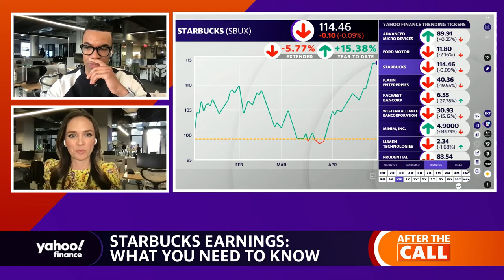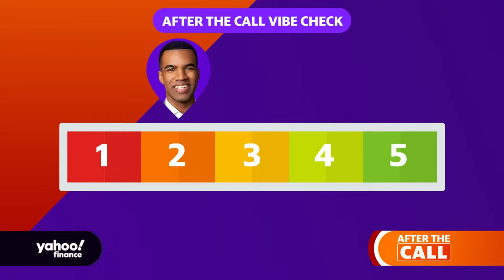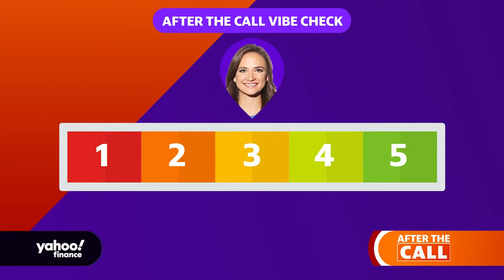Starbucks beats on top and bottom lines | Yahoo Finance's After the Call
Starbucks’ fiscal second quarter results beat analyst estimates on both the top and bottom lines. It was the first earnings report since Laxman Narasimhan took over the CEO role from founder Howard Schultz. In the company's earnings release, Narasimhan noted "our leadership team now has a clear line of sight into our growth headroom, as well as our opportunities to enhance margins and modernize the business, brand, partner experience and culture of Starbucks." On the company's earnings call, leadership confirmed its full-year guidance, but some investors had been expecting that they would raise their guidance. As a result, shares traded lower after hours. Yahoo Finance's Brad Smith, Seana Smith, and Brooke DiPalma listened into the Starbucks (SBUX) earnings call. They noted what leadership said about its guidance, the focus on China, and the head-scratching comments about the company "refounding" itself.
Key video moments:
00:00:20 Checking in on Starbucks shares
00:01:30 Comments on guidance
00:02:25 Key takeaways 00:08:20 Brad Smith & Seana Smith's vibe check
00:10:13 Wall Street vs. Main Street

Starbucks (SBUX) reported fiscal second quarter 2023 earnings results that beat estimates on Tuesday, May 2 after market close.

In its fiscal second quarter, Starbucks posted U.S. same-store sales that beat estimates, up 12%. Meanwhile, it posted a major beat on same-store sale estimates in China, up 3% compared to Wall Street estimates that expected a loss of 9.86% as the country continues to recover from the impact of the COVID-19 pandemic.

This is Laxman Narasimhan's first earnings report since he took the helm from Howard Shultz on March 23, following a nearly six month immersion experience at the company. In the release, Narasimhan said, "From my immersion observations, our leadership team now has a clear line of sight into our growth headroom, as well as our opportunities to enhance margins and modernize the business, brand, partner experience and culture of Starbucks."

Here's what Starbucks reported compared to Wall Street estimates, per Bloomberg:

Revenue: $8.7 billion versus $8.42 billion expected

Adjusted earnings per share: $0.79 versus $0.65 expected

Same-Store Sales: 11% versus up 7.33% expected

U.S. Same-Store Sales: 12% versus up 8.91% expected

International Same-Store Sales: 7% versus up 1.51% expected

China Same-Store Sales: 3% versus down 9.86% expected

In the U.S., same-store sales increased 12%, largely driven by a 6% uptick in transactions year-over-year and a 6% increase in average ticket size.

Starbucks' loyalty app gained momentum yet again, even after the company implemented changes that went into effect February 13. The number of total active members increased by 15% last quarter to 30.8 million. Year-over-year, total members are up by 4 million.

International growth
International growth was a key driver this quarter. In this segment, sales increased by 7%, boosted by a 7% increase in transactions. In China specifically, the company saw a rebound from last quarter when it saw same-store sales drop 29%. This quarter, sales increased 3%, driven by a 4% increase in transactions, though customers there seem to be adding less to their orders, with a 1% decline in the average ticket.

In the fiscal second quarter, Starbucks opened 464 net new stores. That included closures in both North America and international “as part of ongoing efforts to strengthen the portfolio” the company said in the release. Total locations to end the period: 36,634 stores globally with 51% company-operated and 49% licensed. Year-over-year store count increased by 3% in North America, but 8% internationally.

In September, Starbucks announced its 6,000th store opening in China.